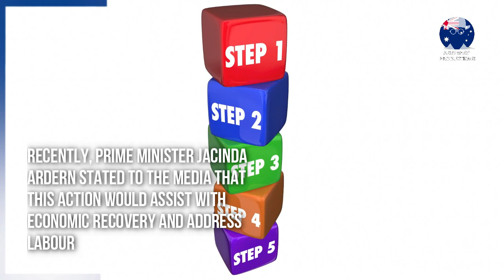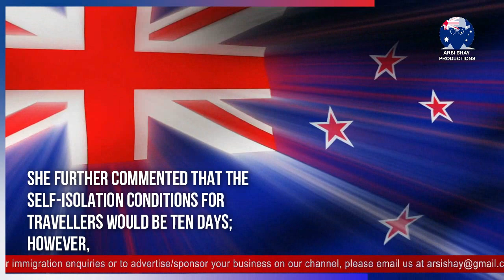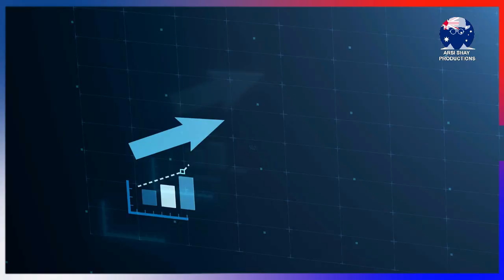🔴 5 STEPS BORDER OPENING PLANS ANNOUNCED FROM END OF FEBRUARY 2022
Today's video update brings you the details on New Zealand's 5 step plan to reopen the borders. 🔴 Whatsapp Group / Telegram Channel

The New Zealand border will reopen to vaccinated New Zealanders and other presently eligible travellers from Australia at 11:59 p.m. on February 27 and the same groups of individuals from the rest of the world on March 13.

The five-step reconnecting plan from the government will ensure all New Zealanders and key visa holders can begin to enter the country through the upcoming three months. Recently, Prime Minister Jacinda Ardern stated to the media that this action would assist with economic recovery and address labour shortages.

From February 27, vaccinated Kiwis and eligible Australian travellers can enter New Zealand without remaining in controlled isolation and quarantine (MIQ) facilities. Two weeks following March 13, New Zealanders and qualified visitors from the remaining world will be able to come home.

Ardern stated that while travellers will no more be required to remain in MIQ, they are maintaining border measures to decrease the spread of the virus. She further commented that the self-isolation conditions for travellers would be ten days; however, it will fall to seven days when New Zealand advances to phase two of the pandemic strategy as cases increase.

On April 12, the government will extend border extension to include a large international student group of up to 5,000 students for admission ahead of semester two and temporary visa holders who meet applicable visa requirements.

🔴 Whatsapp Group / Telegram Channel ( By joining this Whatsapp Group / Telegram Channel you agree to the T&C in our disclaimer